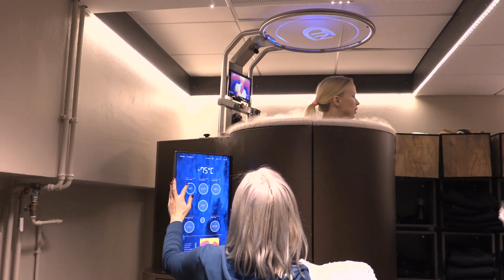Palaudu kuin Ronaldo -120 asteinen huippukylmähoito testissä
Kuinka Johanna Koivun käy Christiano Ronaldonkin suosimassa huippukulmähoidossa? Uskaltaisitko itse kokeilla?

Videon lopussa oleva Cryo-fitin tarjous ei ole enää voimassa.

Huippukylmähoidon etuja:

Kylmähoito lievittää tulehdustiloja kehossa, auttaa lihas- ja nivelkipuihin sekä ennaltaehkäisee ja hoitaa iho-ongelmia. Se myös vapauttaa kehossa endorfiineja, jotka takaavat hyvän olon tunteen ja hoidon jälkeen saavutat uudenlaiset energiatasot.

*) Huippukylmähoito on yhden hengen kabiini, jossa lämpötila lasketaan jopa -140C asteeseen. Sitä käytetään laajasti eri sairauksien hoitoon (mm. reuma, psoriasis, ja urheiluvammat). Monet maailmanluokan urheilijat vannovat kylmähoidon nimeen. Cryo-hoitojen vannoutuneiksi käyttäjiksi lukeutuvat mm. Cristiano Ronaldo, Floyd Mayweather, Lebron James ja Kobe Bryant. Huippukylmähoitoon mennään alusvaatteissa tai uimapuvussa (mahdollisimman vähissä vaatteissa). Meiltä saat kylpytakin, tossut ja sukat.

Tykkäsitkö tästä videosta? Jos, niin näytäthän sen meille tilaamalla kanavamme Koivu Televisio ja antamalla peukun! Kiitos!

KoivuTV on uusi hyvinvointiohjelma ja viihteellinen lifestylekonsepti suomalaisille, jotka haluvat voida paremmin. KoivuTV:n juontajana ja käsikirjoittajana toimii Lauri Tähkä ja Elonkerjuu-yhtyeestä tuttu viulisti-näyttelijä, hyvinvointivaikuttaja, mentaalivalmentaja, LCF Life Coach, NLP Practitioner, esiintymismentori ja tanssi-liiketerapiamenentelmien ohjaaja Johanna Koivu.

Seuraa KoivuTV:n ohjelmia osoitteessa sekä some-kanavissamme